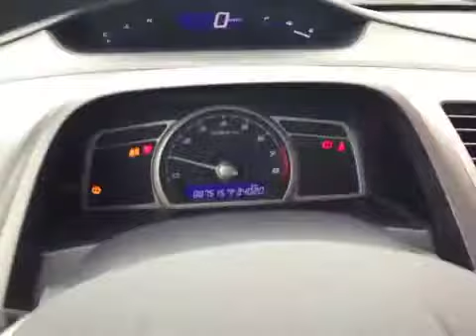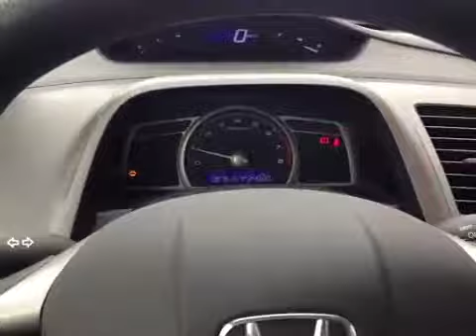2010 Honda Civic Sdn 4dr Man DX-A | Whitby Oshawa Honda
This is a 2010 Honda Civic Sdn 4dr Man DX-A with 5-Speed M/T transmission Silver color and Gray interior color.  This video is recorded and uploaded by cDemo Mobile Inspector